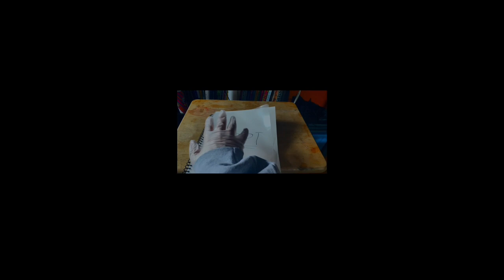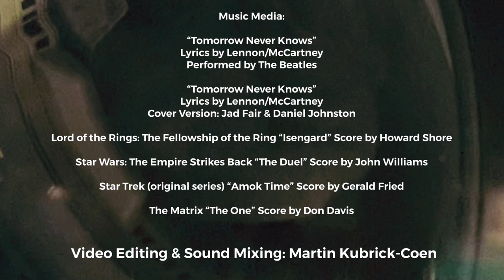Nel’s Inner Journey (2021, Short Film)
Why is it hard for Nelson trying to think of pickup lines? Well, I guess he needs to have an inner journey within himself…!